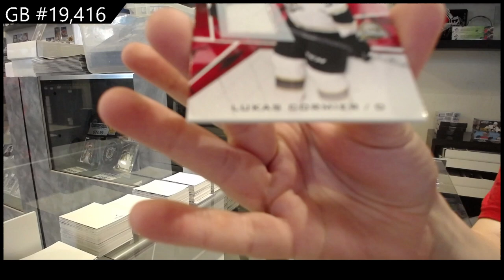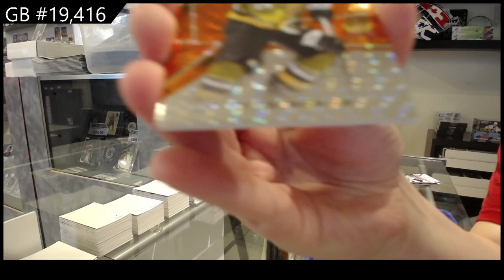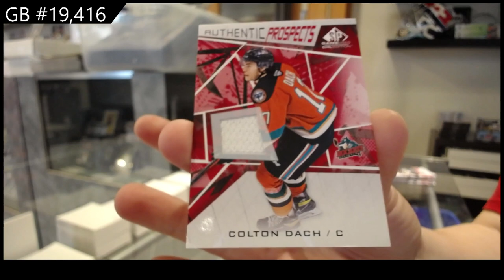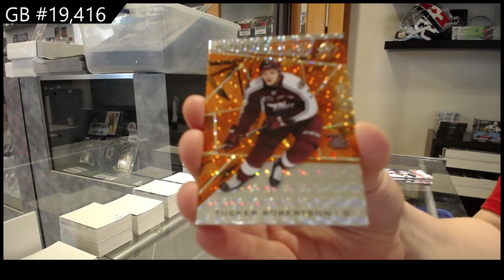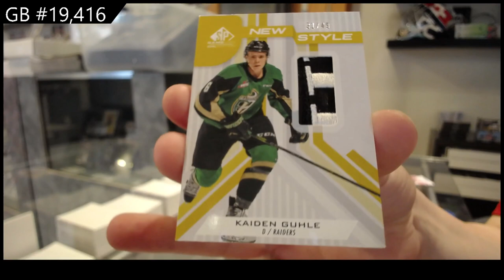21-22 Upper Deck SP Game Used CHL Hockey 2 Box Break - C&C GB #19,416